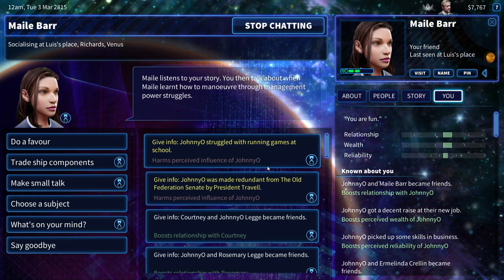Let's Play!: Sol Trader 6/10/2016: Episode 1: Starting Off!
The first episode of my let's play series goes into how to start the game off and begin to build relationships and funds.